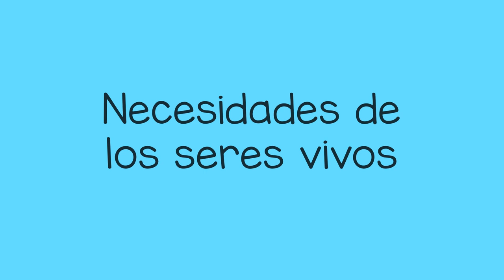Cosas que crecen - Things that Grow (Spanish)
Cuando usted esté afuera al aire libre con un niño, usted puede hablar sobre cosas que crecen. Pregúntele al niño si puede reconocer algún organismo vivo; luego pueden hablar sobre lo que esas cosas necesitan para crecer. Hacer esto ayudará al niño a aprender sobre las necesidades de los seres vivos y cómo reconocerlos.

When you are outside with a child, you can talk about things that grow. Ask the child if they can recognize any living organisms; then talk about what they need to grow. Doing this will help the child learn about the needs of living things and how to recognize them.